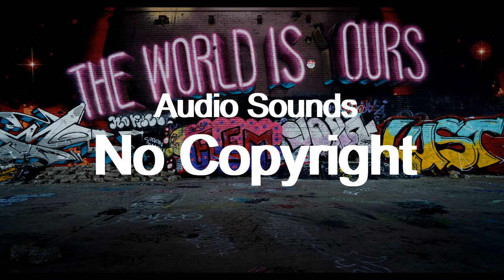Dark Nights- Auido Sounds No Copyright Music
Audio Sounds is a YouTube channel to Download Free No Copyrighted Music for content  on YouTube, Facebook, Instagram and video's